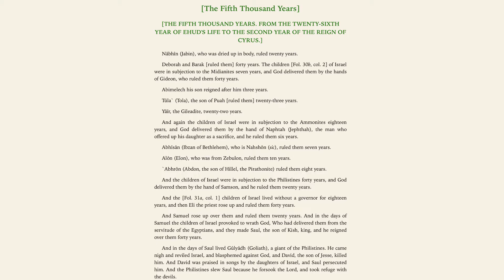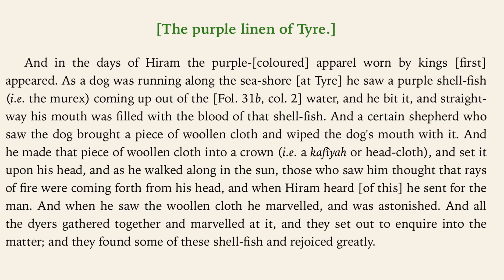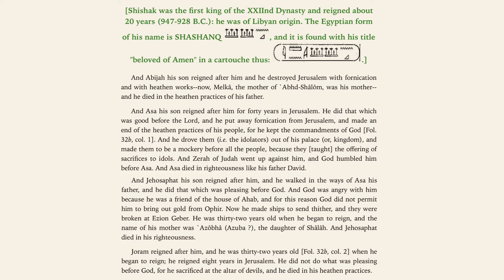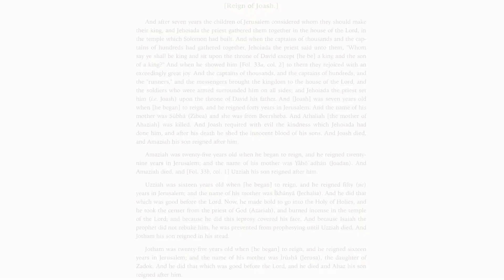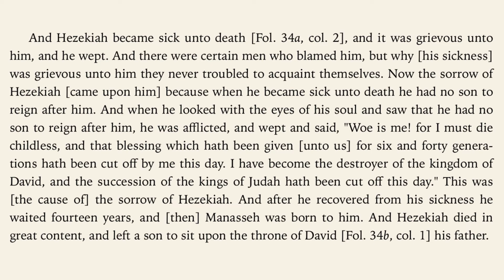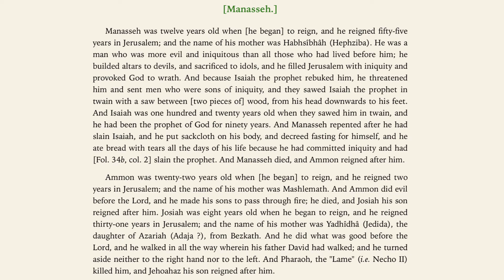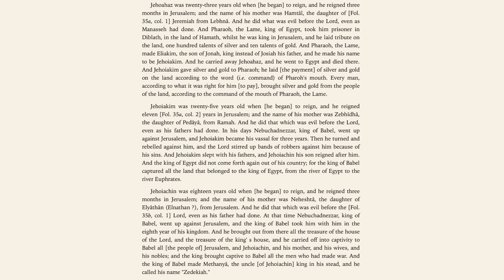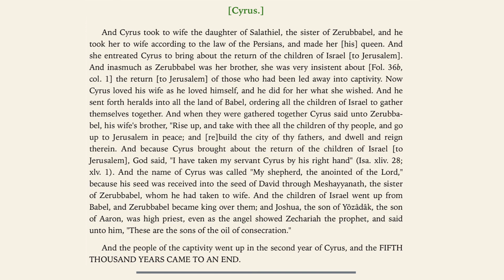The Cave Of Treasures Part 5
The Cave of Treasures Part 5 Audiobook And Read Along.